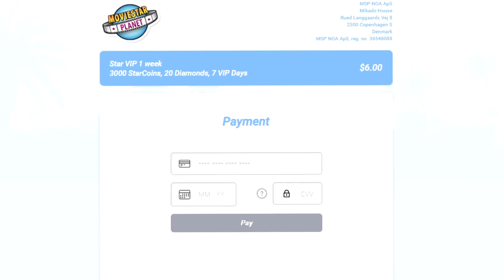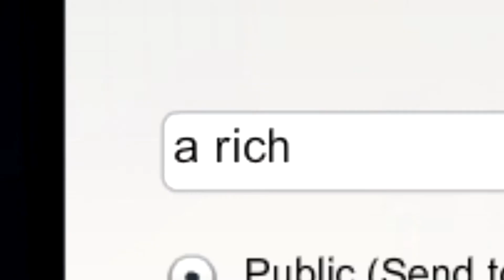I bought MovieStarPlanet VIP so you don’t have to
today i spend real money on a real game and have real regrets